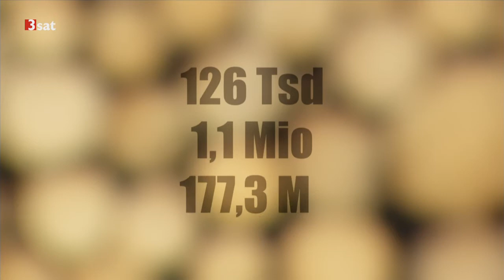scobel Holz ist gefragt, Holz ist knapp 0583576182